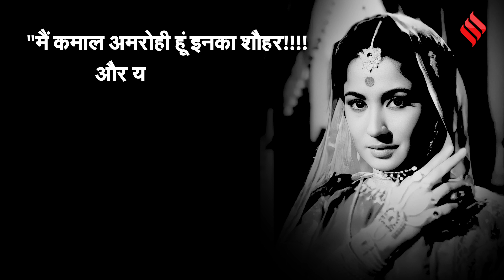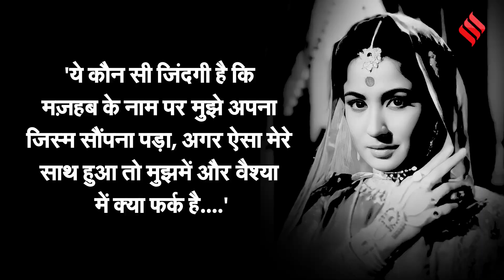Bollywood Benaqaab: जब छोटी सी बात पर मीना कुमारी को दिया था कमाल अमरोही ने तलाक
Meena Kumari Love Story: मीना कुमारी (Meena Kumari), बॉलीवुड (Bollywood News) की एक ऐसी अदाकारा, जिन्हें जीते जी भी दर्द मिला और मरते-मरते भी। पाकीजा (Pakizah) जैसी पाक मोहब्बत ने उन्हें एक छोटी सी बात पर ठुकरा दिया। सिर्फ इतना ही नहीं हिंदी सिनेमा (Hindi Cinema) की इस ट्रेजिडी क्वीन को हलाला के दर्द से भी गुजरना पड़ा था। बॉलीवुड बेनकाब (Bollywood Benaqaab) की इस कड़ी में बेपर्दा हो रहा है मीना कुमारी और कमाल अमरोही (Kamal Amrohi) की शादी से जुड़ा ये किस्सा...